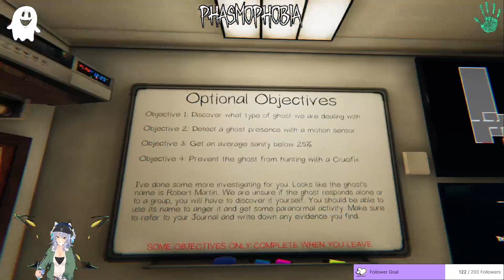Phasmophobia for Two